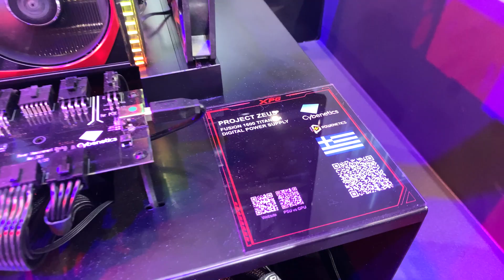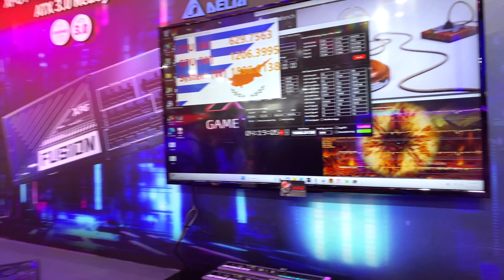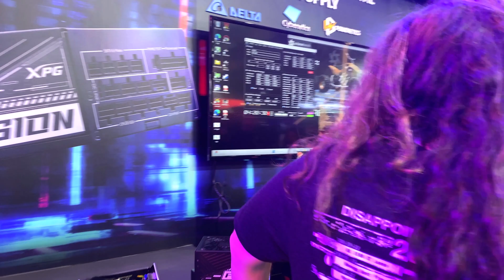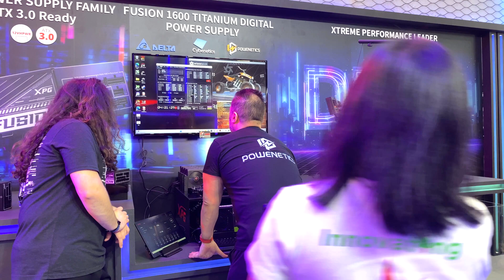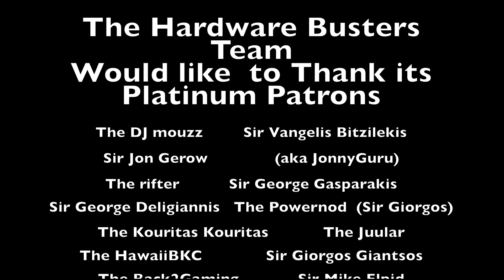Πρώτο Ελληνικό-Κυπριακό Προϊόν στην Computex & Gamers Nexus Παρουσίαση!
Παρουσιάσαμε το Powenetics v2 στην Computex 2023 (Taiwan), το πρώτο Ελληνικό-Κυπριακό προϊόν που παρουσιάστηκε ποτέ σε αυτή την έκθεση!!! Και είχαμε έναν σπέσιαλ καλεσμένο!
Ήδη τα μεγαλύτερα κανάλια το θέλουν/παράγγειλαν, τα μεγαλύτερα sites και κορυφαίες εταιρίες του χώρου! Πάμε γερά ΕΛΛΑΔΑΡΑ!
Αγοράστε Windows και Office σε ειδική τιμή

🐶 🐱 🐭 🐹 🐰 🦊 Μπορείτε να αγοράσετε ότι σας παρουσιάζουμε από τoυς παρακάτω συνδέσμους 🐻‍❄️ 🐨 🐯 🦁 🐮 🐷